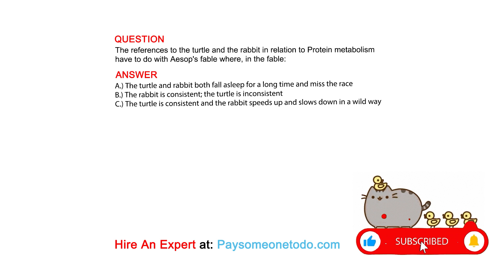The references to the turtle and the rabbit in relation to Protein metabolism have to do with ...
QUESTION
The references to the turtle and the rabbit in relation to Protein metabolism have to do with Aesop's fable where, in the fable:

ANSWER
A.) The turtle and rabbit both fall asleep for a long time and miss the race
B.) The rabbit is consistent; the turtle is inconsistent
C.) The turtle is consistent and the rabbit speeds up and slows down in a wild way